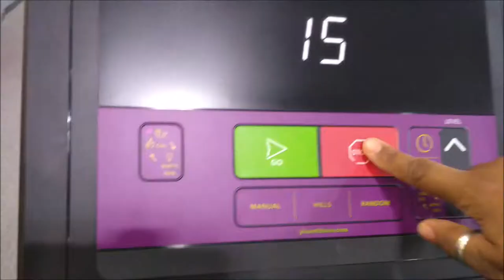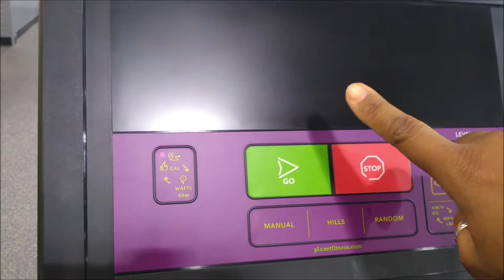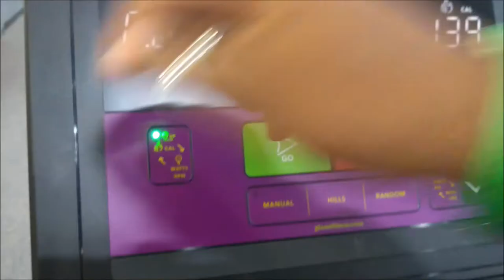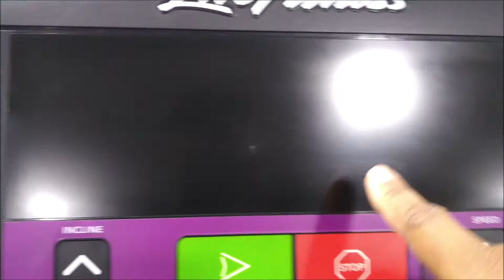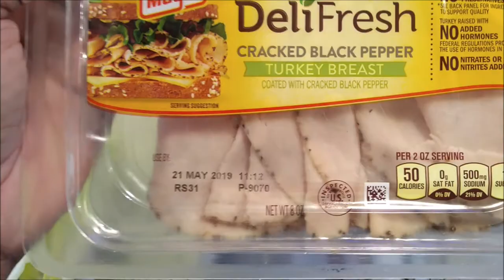CONFESSIONS OF AN OBESE WOMAN FED UP DAY 14VLOG , OMAD INTERMITTING FASTING PLANET FITNESS ACV DRIN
Intermitting Fasting, OMAD, Planet Fitness APPLE CIDER VINEGAR DRINK

BUFFALO NY,14215

Please go support both of my prince's channel's
  RIZZY'S WORLD